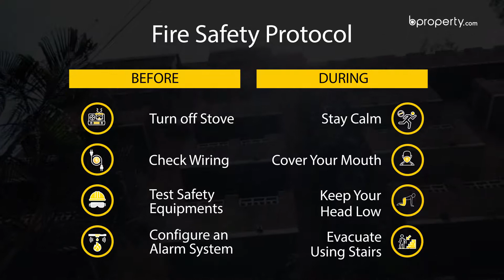Spectacular 2,323 Sq. Ft. flat in Tejgaon | Flat for sale in Dhaka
Looking for spacious rooms in an apartment that’s both distinctive and traditional at the same time? Here’s what you have been looking for. Located in Tejgaon, one of the central areas of Dhaka, this sophisticated 2,323 SQ FT apartment will ensure proper living, with essential facilities right at hand and more. for more information or call